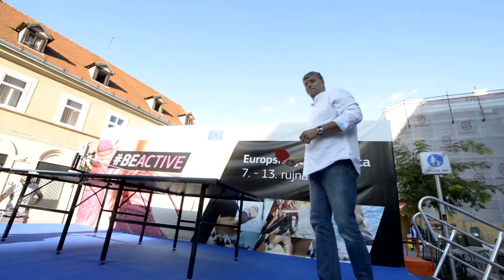Komunikacijski laboratorij - EK tjedan sporta 2015